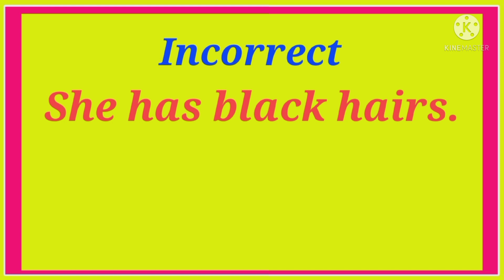How to learn English | How to learn English Grammar | How to learn English in bangla | Correct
Hi, this @SUCCESS TEACHING WITH  VLOGS  . If  you watch this video you can learn English Grammar in new techniques and simple method.

Your queries-
How to learn English grammar in bangla
How to learn English  grammar from basic

Correct Incorrect
SUCCESS TEACHING WITH VLOGS
online Learning
online TEACHING
English courses